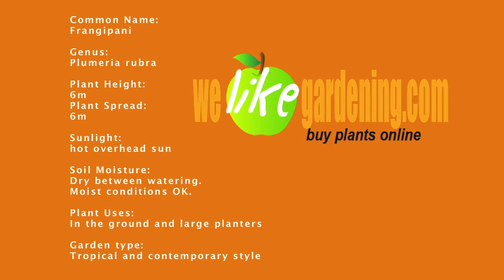frangipani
Need a lovely burst of colour in the backyard? Try the Frangapani.